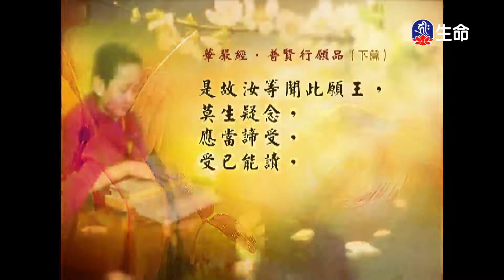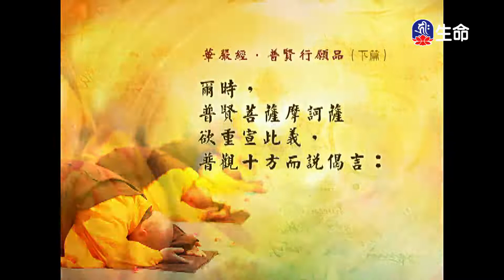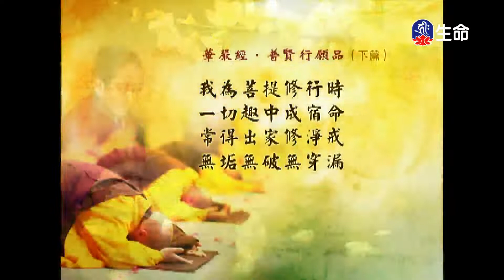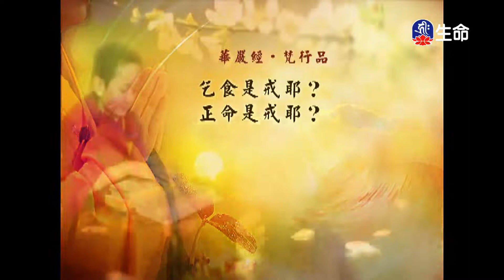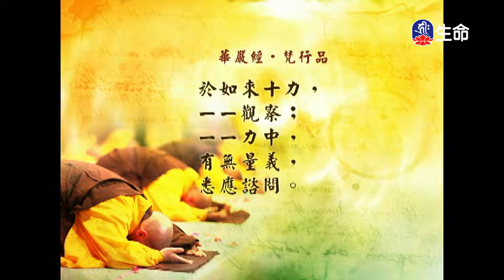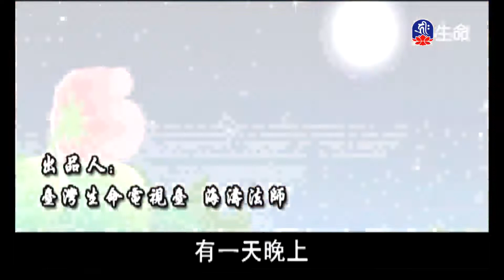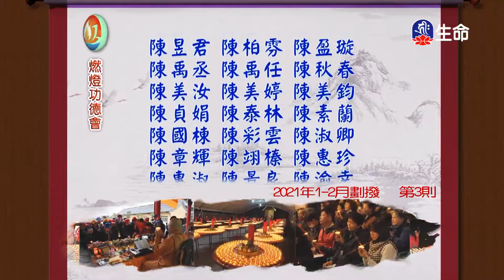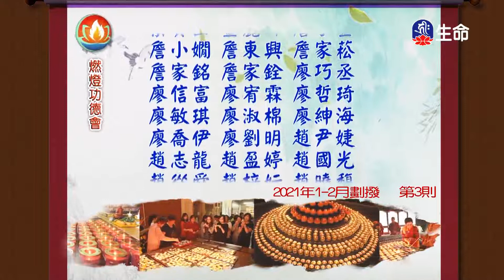經典讀誦_(lifetv_20220312_04：30)